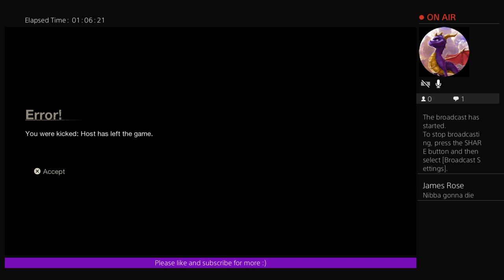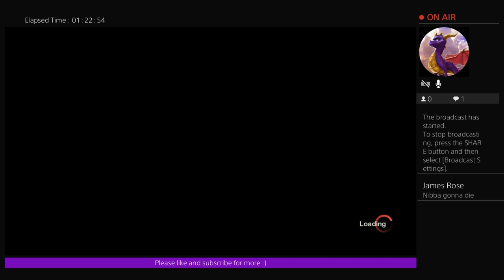Friday 13th very bad at it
Love playing games
Love singing
This channel is going to be a mixture of everything